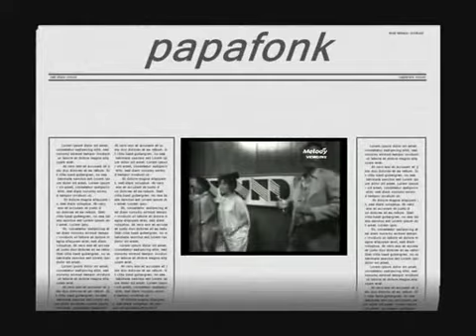Leon Haywood - Don't push it don't force it